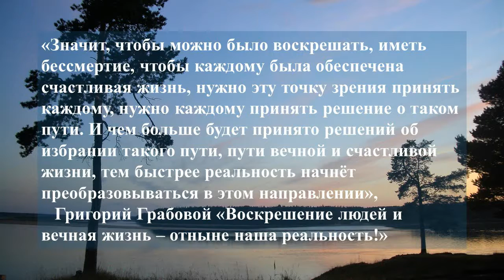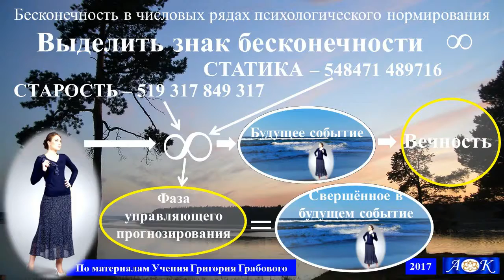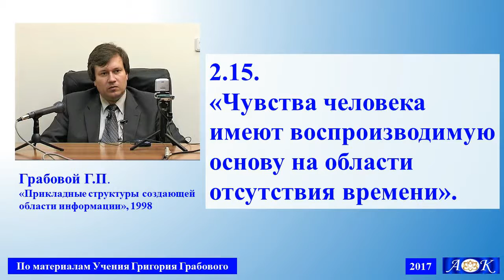Знак бесконечности в термине СТАРОСТЬ Технология Грабового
Es sei explizit darauf hingewiesen, dass dieser Kanal nicht (!) der der "Europäischen Akademie "Freude der ewigen Entwicklung" " ist noch in Auftrag dieser besteht.
Der Kanalbetreiber ist einfach von der Authentizität des Dozenten Dr. Konev überzeugt, welcher auch von Ljubica Jelaca Renner nicht nur korrekt, sondern weitestmöglich wahrhaftig übersetzt wird.